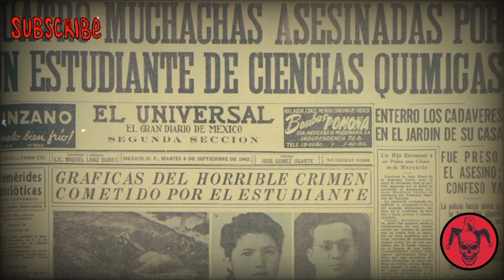Gregorio Cárdenas Hernández/EL ESTRANGULADOR DE TACUBA.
Goyo Cardenas suena como el nombre de algún abuelo amable, o del vecino que siempre te saluda por las mañanas, pero no lo es, en realidad se trata de Gregorio Cárdenas, que fue conocido como “El estrangulador de Tacuba”.

Por lo que vemos en las películas y series criminales, es fácil creer que los asesinos seriales solo existieron en Estados Unidos, Ted Bundy, Son of Sam y el Zodiaco (que nunca fue atrapado) le dieron la vuelta al mundo con las noticias de sus terribles crímenes, pero cada país tiene sus esqueletos en el clóset y, en el caso de México, Goyo Cardenas es uno.